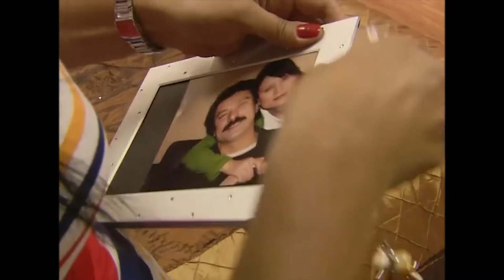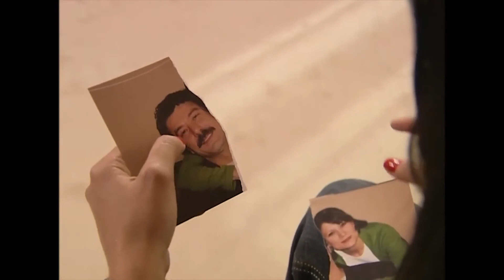Unutma Beni | 32. Bölüm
Unutma Beni | 33. Bölüm

Gözlerden sözlere taşınamayan bir aşkı, içlerinde mıh gibi taşıyan iki aşığın, karanlıktan aydınlığa, hüzünden sevince, acıdan mutluluğa ilerleyişi, birbirlerine kavuşma yolculuğu…

Unutma Beni Dizisi
Yayın Tarihi: 2008
Yayın Kanalı: FOX TV
Yapımcı: Focus Film
Oyuncu Kadrosu:  Devrim Yakut, Faruk Günuğur, Gülşah Çomoğlu, Meltem Baytok, Olcay Kavuzlu